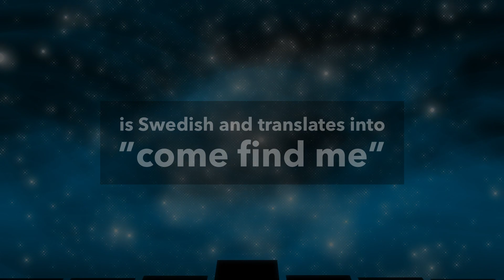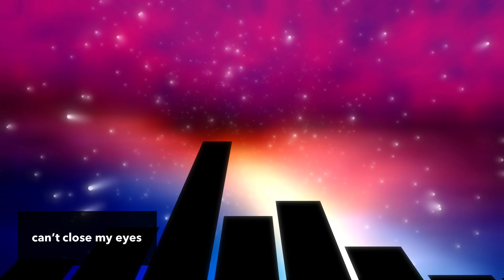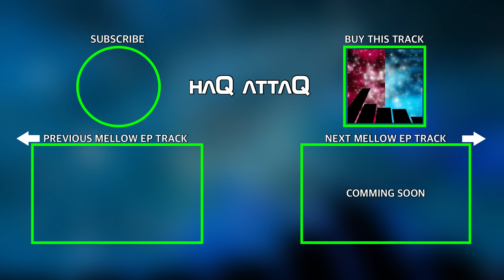My best “looking” Mellow track ever? │ Kom finn mig - haQ attaQ music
I think this might be my best mellow music track so far. Yeah I know I said the same thing about the last one but that's just how it is I guess. I can at least say that the video for this one is way more beautiful than the previous one. I would describe this track in a sentence it would be "warm electric pianos on a bed of strings under northern lights". Oh and the title, "kom finn mig", is Swedish and translates into "come find me".

FULL VERSION OF THIS TRACK?!

▼ MUSIC WAS MADE WITH ▼
Music apps used for this track: Cubasis 2 by steinberg, Tines by Klevgränd Produktion (KLEVGR), VOLT Synth by Numerical Audio, Discord 4 and EOS 2 by Audio Damage Inc, Waves Ultra Maximiser

▼ HOW THE VIDEO WAS MADE ▼
The audio-visual graphics where made using Magic Music Visuals on a MacBook Pro. I then compiled the final video using LumaFusion for iOS by LumaTouch.